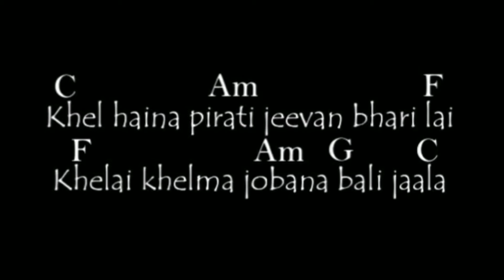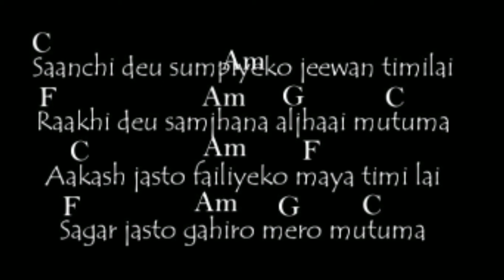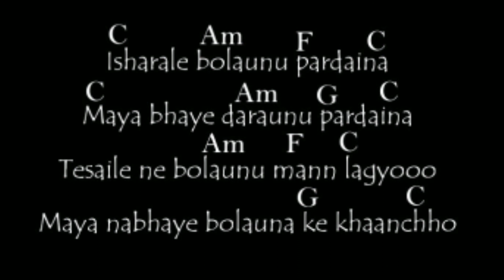Isharale bolaunu pardaina(guitar chords and lyrics)cover song by: chewang lama and diki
for more enjoyful guitar chords video
pls check the link
below👇👇👇👇👇👇👇👇👇👇👇👇👇

guitar chords and lyrics of resham

guitar chords of pani tirai tire nepatya

। If Any Of The Owners Have A Problem With Your Pictures And Music Used Here, Please Send Me A Email 💚❤️ and I Will Remove Them Thank You... No Copyright infringement intended.

guitar chords and lyrics.
personal vlogs.
nature and beauty of surrounding.

👉👉👉 यस्तै यस्तै रमाइला भिडियो हेर्न को लागी हाम्रो यो च्यानल Subscribe गर्न नभुल्नु होला. 💰 ✂️च्यानल मा रहेका गीत, संगीत तथा Video हरु कपि, Download गरी अन्य Channel मा upload गरेको पाएमा प्रचालित कानुन बमोजिम कडा भन्दा कडा कारबाही गरिनेछ । र सो Channel लाई बन्द गरिदिने छौ